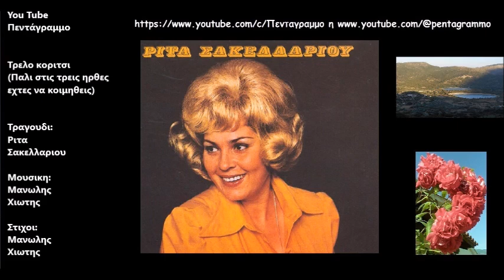Τρελο κοριτσι (Παλι στις τρεις ηρθες εχτες να κοιμηθεις)